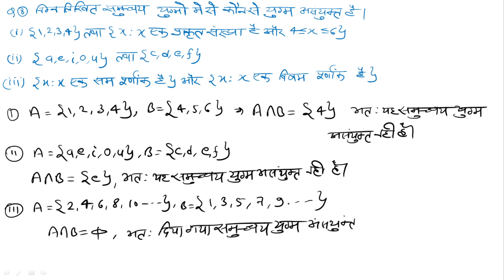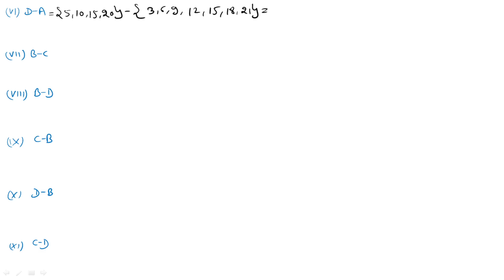RBSE 11th class math | Sets | समुच्चय | chapter-1 | Ex-1.4 | Q. - 7 to 12 | Part-2 | NCERT Syllabus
CBSE 11th class math solution in English,
11th class math solution for cbse board,
RBSE 11th class math unit-1 introduction part-1,
Sets chapter-1 solutions for 11th class,